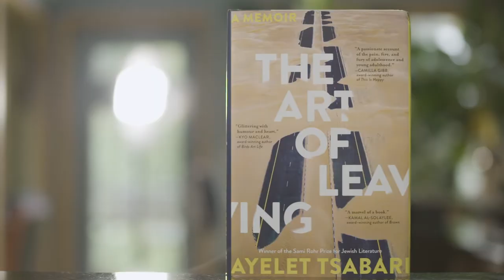Ayelet Tsabari's award-nominated The Art of Leaving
Prize jurors Ivan Coyote, Trevor Herriot, and Manjushree Thapa talk about Canadian writer Ayelet Tsabari’s memoir The Art of Leaving, a book which brings to the page the immigrant experience of being adrift from one’s origins, of leaving home, and of love in a restless search for belonging. Tsabari takes you down the path untraveled, one that challenges your comfortable notions of motherhood, place, and home in a compelling story of exploration and return.

Tsabari was a finalist for the 2019 Hilary Weston Writers' Trust Prize for Nonfiction for this book. This video was produced by White Pine Pictures for the 2019 Writers’ Trust Awards event.